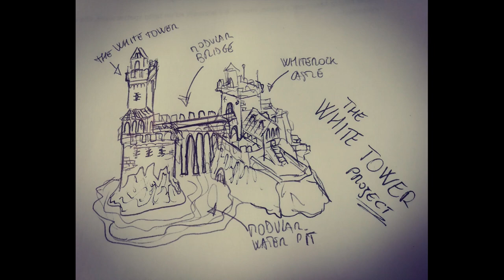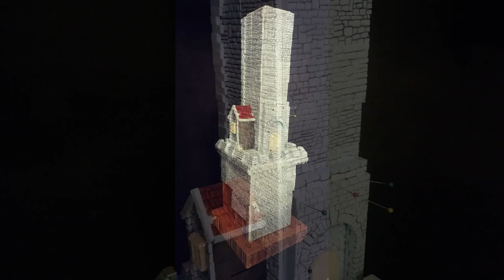Building The White Tower | Part 1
Foam Sheets
Medieval Colors Set
Grafix chipboard
Black Primer
Airbrush Thinner
Airbrush Assorted Colors
Hot wire foam cutter
Hot glue gun
Exacto knife
Tacky Glue
Mod Podge
Air dry clay
Sculpting tools
Industrial Accessories
Foam Sheets
Westcott Ruler
Vallejo Medieval Colors Set
Grafix chipboard sheets
Vallejo Black Primer
Airbrush Thinner
Airbrush Assorted Colors
Hot glue gun
Exacto knife
Tacky Glue
Mod Podge
Industrial Accessories
Cappello Umbrella Corp.
Silicone Liquido
Fogli di gomma
Resina epossidica trasparente
Set di colori medievali
Cartoncino Grafix
Colori assortiti per aerografo
Filo a caldo
Proxxon (figata!)
Pistola per la colla a caldo
Il mio taglierino
Tacky Glue
Mod Podge
Attrezzi per scolpire
Tubi Colorati
Resident Evil Baseballmütze
Abform Silikon
EVA Schaumblätter
Westcott Lineal
Epoxid Gießharz
Vallejo Mittelalter Farbset
Buchbinderpappe (Chipboard)
Airbruch Komplettset "Gocheer 100"
Vallejo Black Primer
Vallejo Airbrush Thinner
Vallejo Model Air Set
Proxxon Thermocut
Grasbüschel (Tufts)
Tacky Glue
Ponal Express
Mod Podge
Lufttrocknende Modelliermasse
Set 8 Stück Thermowickler
Star Saga – Elemente Schläuchen – Zubehör Industrie

Pipe Bricks
Foam Cutter, 3 in1
Hot Glue Gun
Paint Set for Air Brush
Tacky Glue
Mod Podge
Airbrush Thinner
Grafix Chipboard
Plastic Canvas